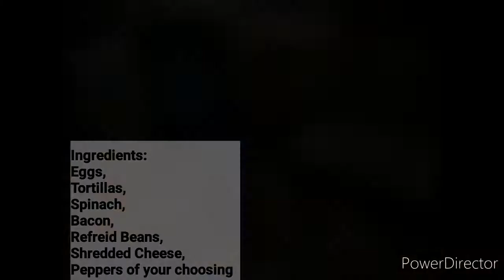Let's Make: Breakfast Quesadilla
Make an easy breakfast with Ryan!